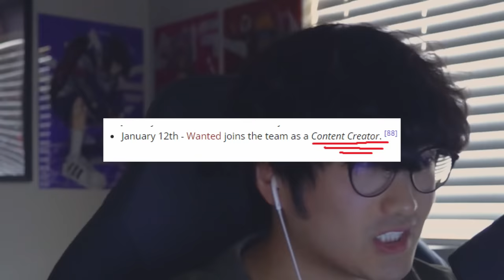THIS is What 2000 HOURS of Soldier 76 does to your tracking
I HOPE YOU GUYS ENJOYED THE VIDEO!